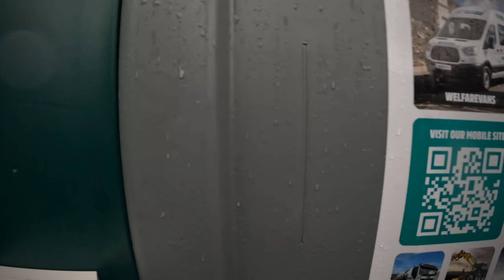Fighter Jet Graveyard Preview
Out Friday 7.30pm